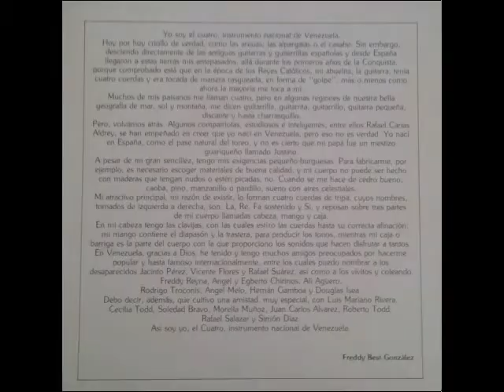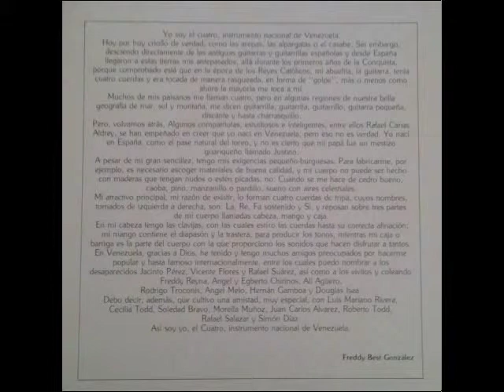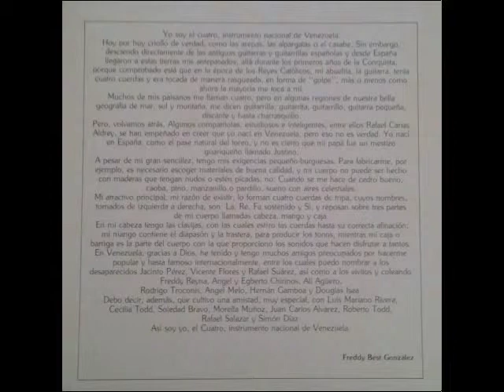LP2YT: Esta es Venezuela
Esta es Venezuela
Autor: César Viera
Intérpretes: Alí Agüero, Ángel Melo, Ángel Chirinos, Egberto Chirinos.